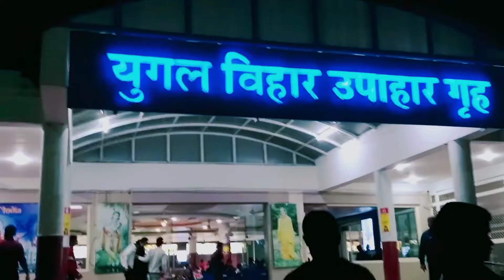Prem Mandir || night view || full video || प्रेम मंदिर के रात के नजारे